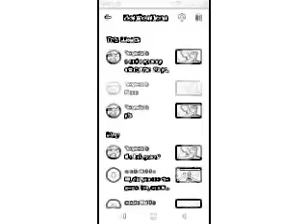HOW TO DELETE COMMENT NOTIFICATION ON YOUTUBE SKETCH VERSION